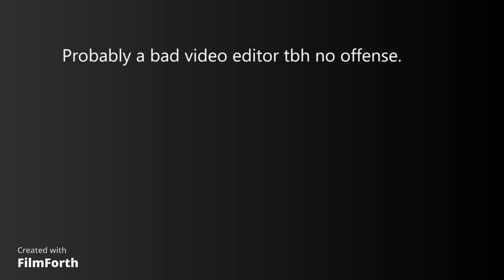Let's play Shoot people of a map simulator with Noah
this game is so fun you should play that game too!